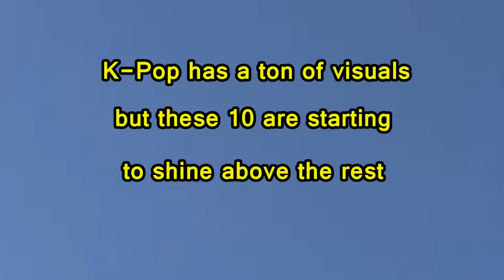Top 10 | Most Naturally Beautiful Male Stars in KPOP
Insight Korea Ranks Top 10 Most Naturally Beautiful Male Stars In Kpop